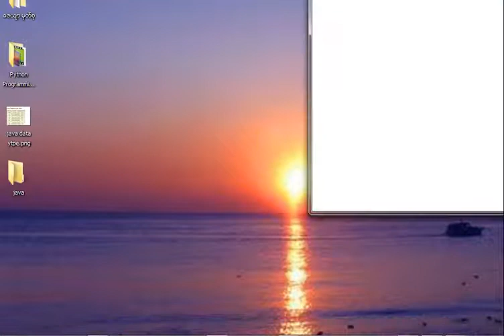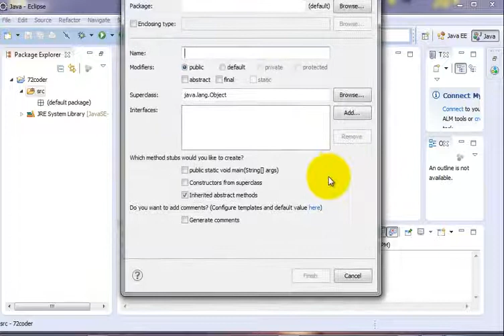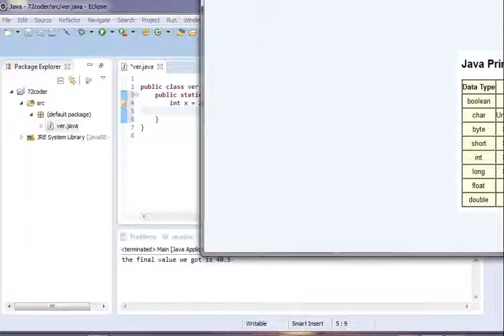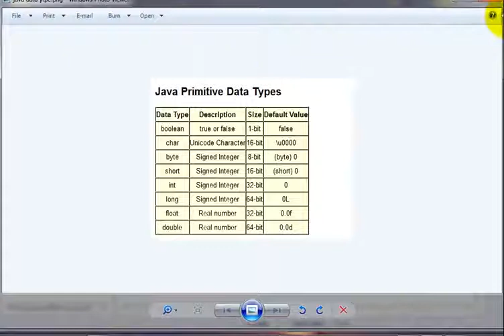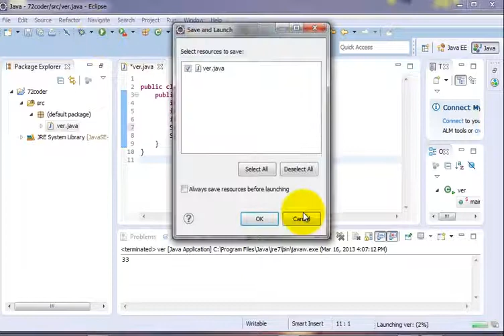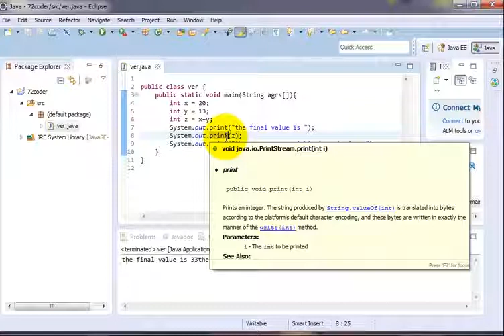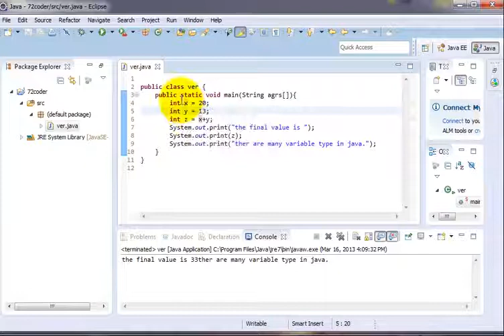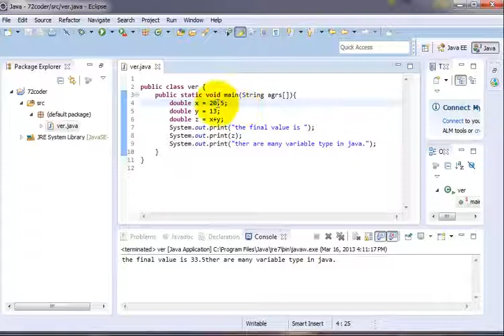Java ခြေခံသင်ခန်းစာ 5